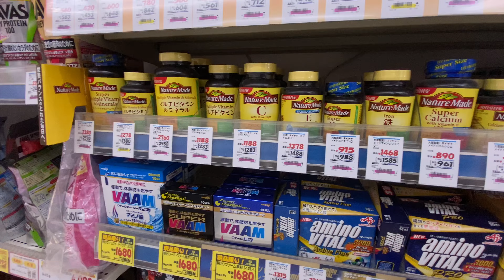Framing my Saturday Morning Vlog 5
Framing my Saturday Morning.

Production Information.
1.Nature Made Super Fish Oil
2.Smile Cosmetique Toothpaste
3.Moisture Horse oil cream
4.Faburizu Anti-bacterial spray
5.gloves

मुझे social media पर follow करें ।

अस्वीकरण: इस चैनल पर दी गई जानकारी केवल सामान्य प्रयोजन के लिए है।सभी उत्पाद मेरे द्वारा खरीदे है।

My Daily Frame Channel is all about fashion, beauty, lifestyle, makeup, style, cooking, makeup tips, healthcare, DIY, daily lifestyle hacks, Travel and japan video platform for everyone.

My Daily Frame Channel फैशन, ब्यूटी, जीवन शैली, मेकअप, खाना पकाने, मेकअप टिप्स, स्वास्थ्य देखभाल, DIY, दैनिक जीवन शैली हैक, यात्रा और जापान के वीडियो के बारे में है।

Hello, my name is Priyanka Joshi Juyal. I am a Fashion Designer. I am from India and live in Osaka Japan.

नमस्ते, मेरा नाम प्रियंका जोशी जुयाल है। मैं एक फैशन डिजाइनर हूं। मैं भारत से हूँ और ओसाका जापान में रहती हूँ।